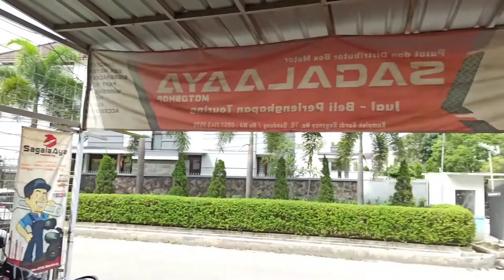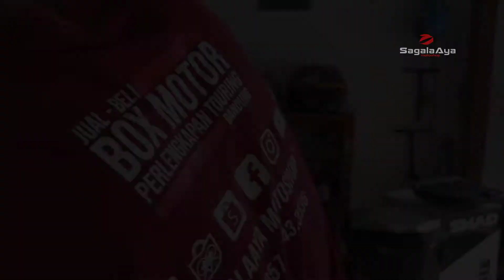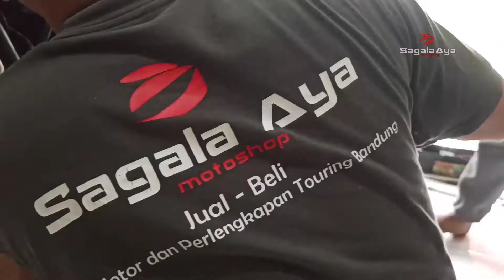Modifikasi Honda CBR250R motor sport menjadi Konsep Touring | Box Givi E43NTL E22NS Klakson Hella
Hallo boskuu...
Pada video kali ini crew kami pasang Box, Bracket, dan Part Accecories di Motor Honda CBR250R by Sagalaaya Motoshop

1. Box Givi E43 NTL

3. Bracket SB2000

4. Bracket Kucay CBR250R

5. Klakson Hella Midnight Tone

6. Lampu LED Luminos 3 Sisi

Pasang Box, Bracket, dan Part Accecories Motor langsung di workshop kami 😊✌

Buat temen temen di wilayah kota bandung yang lagi sibuk atau mager keluar rumah dan mau dipasangin box nya langsung di rumah, boleh banget..
crew sagalaaya motoshop siap membantu dan siap meluncur ke rumah temen temen..

Mau COD BISA,
Mau dikirim kirim BISA,
Mau datang ke toko juga BISA.

Hubungi admin kami aja ya jangan malu malu 😁

Sagalaaya motoshop
Komplek Kurdi Regency
Jln. H Kurdi barat I no. 7B  Tegalega Bandung
*sebrang cendol elizabeth
*sebelah showroom KURDI MOTOR
*sebrang gerbang komplek kurdi barat II